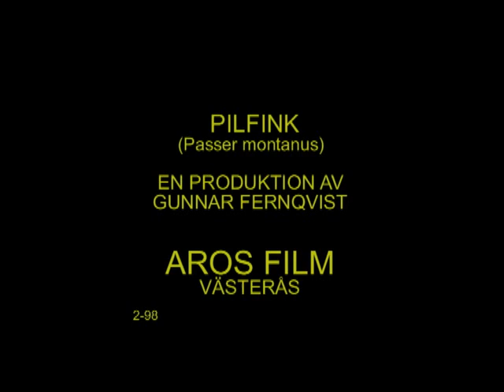PILFINK Eurasian Tree Sparrow (Passer montanus) Klipp - 1126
Pilfink. Västerås i Västmanland 22-September 2003, Eurasian Tree Sparrow in Sweden,  AROS FILM Fotograf: Gunnar Fernqvist.